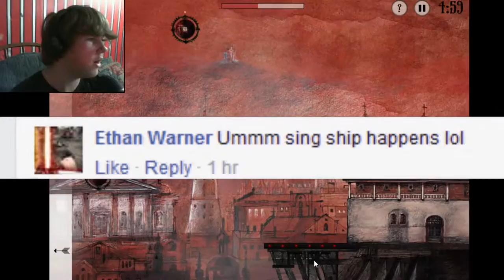SINGING YOUR SONGS | The Howler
I was trying to think of something to do to return back to my channel, so I thought I'd play The Howler where you guide a balloon through the sky using your voice. And so this happens to be the second video of me singing!

You can watch me play or you can play for yourself! Link, please! Boop.

Add Me On Snapchat | "Rybro"